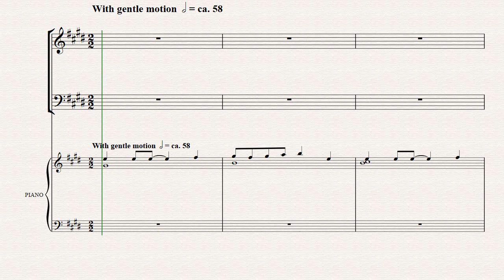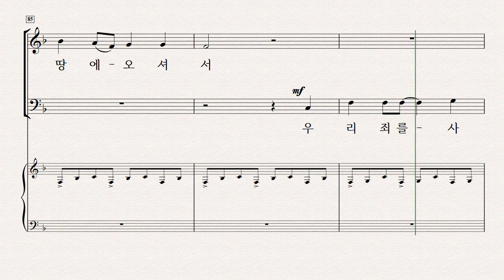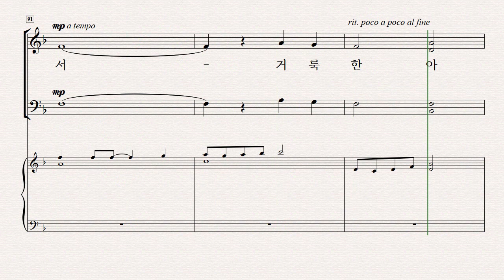[중앙아트] 성탄절칸타타 '베들레헴으로 가는 길' 04. 거룩한 아기 예수 - 테너(MIDI)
베들레헴으로 가는 길 - LLOYD LARSON ​ · ​ 조현진 역

04. 거룩한 아기 예수　　　​
✔ 『베들레헴으로 가는 길』은 대강절과 성탄절기를 위해 쓰여진 곡입니다. ​
각각의 곡들은 대강절 기간 동안 한 곡씩 예배 찬양으로 드릴 수 있으며, 상황이 허락하는 대로 전체 칸타타를 예배 때 드려도 좋습니다. ​
✔소규모나 대규모 찬양대 모두 다양하게 연주할 수 있도록 작곡된 『베들레헴으로 가는 길』을 통해 기쁨과 사랑의 메세지를 가득 안고서 하나님의 약속의 성취를 다시 한번 경험하시기를 바랍니다.​